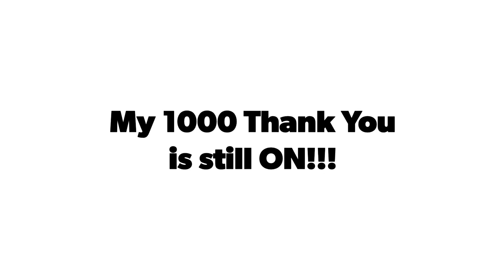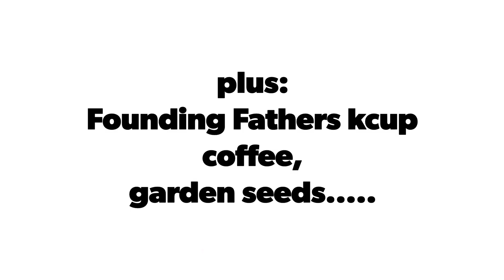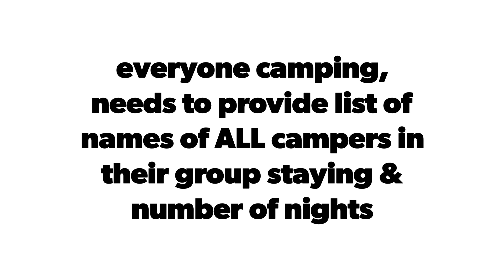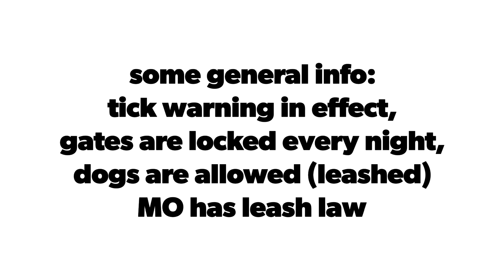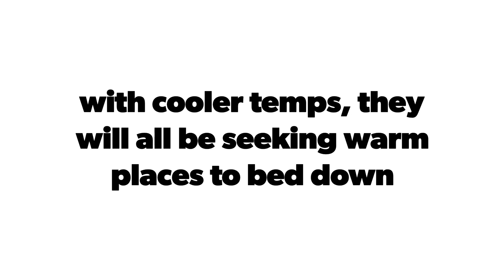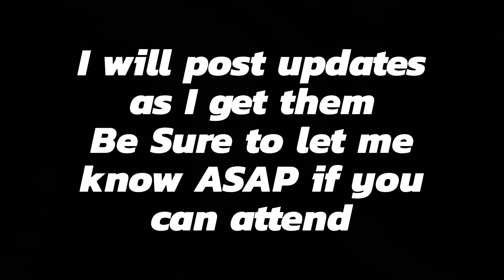TentTime Tuesday: chat time:Midwest Meet/camp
The 1st Midwest MeetUp for our YouTube community members!!

2018 ShowMe Outdoors:
Midwest Meet/Camp

Looking at Sept 26th to 30th
Or
Oct 3rd to 8th

I realize this is short notice for a lot of you,
But, I have to live random and this was the free time I have available.

Anyone who would be interested
Needs to pick your dates
Stay as many or as few nights as you can.
Or if you can't do an overnight,
Stop by for a daytime visit and hang out
Or hike.

Anyone who can give me a definite YES and dates.
I will give all necessary info for securing your camp site and information about the location and park.

Situated close to St Louis, Missouri
Travel via I-70, I-44, I-55, US 64/40
And shopping is only 10 minute drive
We are at the Northern edge of the Ozark Moutain range, and close to Missouri River
And a short drive to Mississippi & Meremac Rivers.  Excellent fishing and hiking!!

Current gasoline cash price as of
Monday, August 20th was $2.53 gal for reg unleaded

Basic information about the Camp Location:

There are different camp sites and price ranges
From basic tent camping
To basic electric or premium
Each site has a fire ring and parking for 2 vehicles.

Modern Restrooms and shower facilities
(So much nicer than VAULT toilets!!)

Hiking, Biking, Horse Trails

Woods filled with wildlife
Ranging from abundance of deer, to coyote cackling loudly late at night and you may hear a bobcat or two screaming.
Small reptiles, variety of birds from Eagles, hawks & owls to common martins, woodpeckers, blue jays & cardinals.

Be advised of Tick Advisory/Warning
And recent documented sightings of black bear and mountain lions.

And Missouri is home to 5 venomous snakes
So use caution and common sense!
(I will have to check if its 5 or more KNOWN species to call Missouri home) and MANY MANY non-venomous species of snakes.
Including the tiny Orange Worm Snake!!
***correction to video: 3 types of rattlers in MO...but not ones I listed... here's  the link from Mo Dept Conservation on MO Snakes

The park is secured at night at a designated time, visitors needs to leave prior to gates locking.

Approx Price and fees:
Basic site is $8.50 per person to reserve and nightly fee per person

2 vehicles per campsite allowed
Extra parking for $5 per vehicle, per night
Cancellation fees $8.50 and reservation change fees of $5.25
(Note: If you cancel, you will ALSO forfeit your reserve deposit)

If you are disable and have documentation to verify, you get a slight discount.
Disabled access sites...are EXTREMELY limited. so if you need a handicap accessible site, you definitely want to try to resever as soon as possible.

We may not be able to get sites all in 1 location, but they are situated within walking distance!

Hammock camping may not be available
Especially sites #1 thru #12
I am not sure about the basic tent sites

So make sure you bring your tarp/tents/shelter
Bring adequate clothing:
Missouri weather can change from a nice balmy 85F or above to below 50F in 24 hrs (or less!)
We have tornadoes, hail, wikkid and dangerous lightning strikes, plenty of downed trees, limbs are common during our thunderstorms.

Ok...thats the basic.
Hope it helps you decide to come camping with me!

Want to send me your channel sticker?
NativeTearz Garden and Outdoors
P.O.Box 65
House Springs, Missouri USA
63051
Native Tearz Swag Store:

Here's my store where you can pick up one of my Tshirts, stickers, hoodies.

Adding new designs frequently
And designs will be printed every 3 days, and some are limited time only designs!

Missed an episode of TentTimeTuesday?